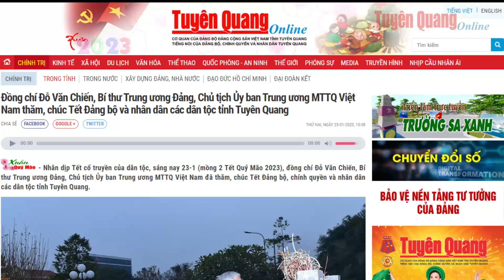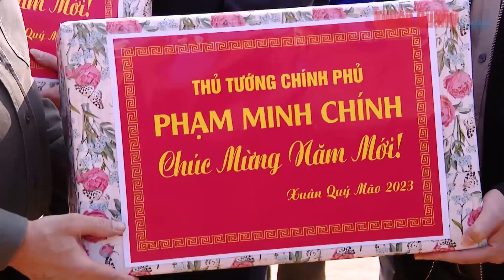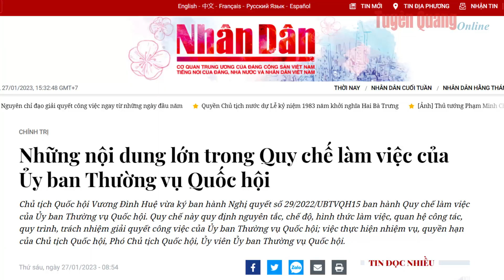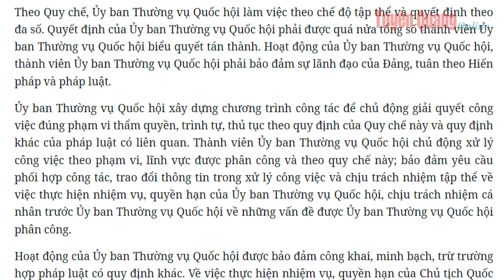Điểm sự kiện nổi bật từ 22/01 đến 29/1/2023